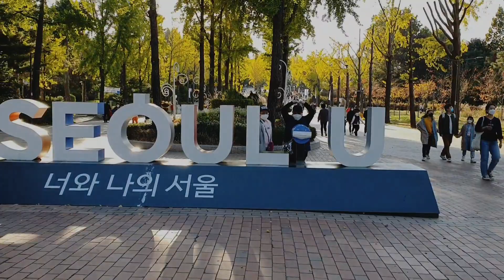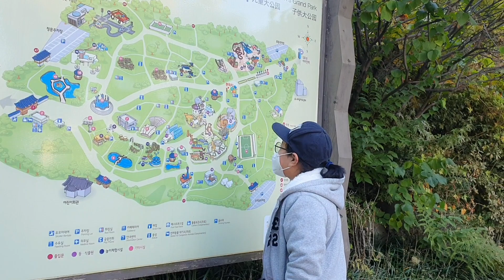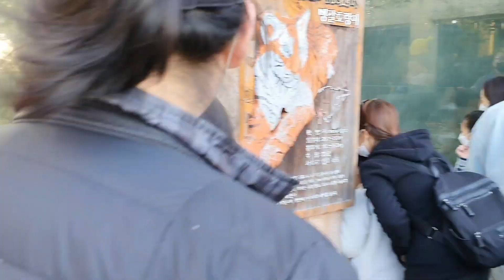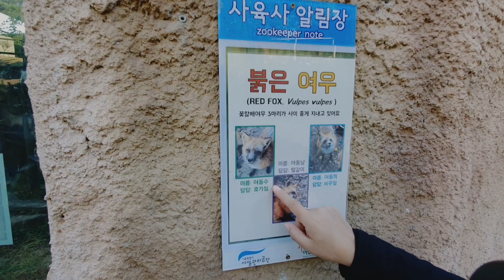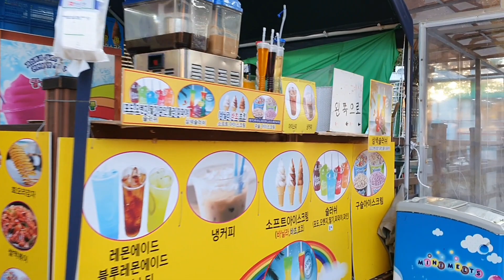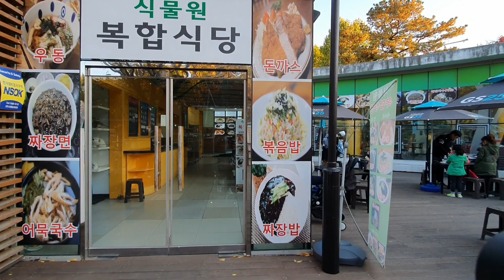Gran Parque Infantil (서울 어린이 대공원) En Corea!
Children's Grand Park es un complejo de parques en Gwangjin-gu , Seúl , Corea del Sur . Las instalaciones del Children's Grand Park incluyen colinas y senderos para caminatas, zoológico, jardín y un parque de diversiones. El Children's Grand Park, situado en Gwangjin-gu , en la ciudad de Seúl , es una instalación de ocio para familias que ofrece un jardín botánico, instalaciones de entretenimiento y diversos eventos de rendimiento. Inaugurado en un feriado coreano llamado Día del Niño en 1973, el parque está lleno de atracciones que atraen a los más jóvenes: Marine Animal House que exhibe focas y osos polares, un Small Animal Village e incluso un Parrot Village. Casi el 62% del área total del parque de aproximadamente 530,000 metros cuadrados consiste en árboles y césped y diversas instalaciones.